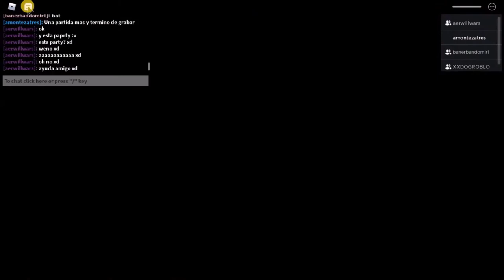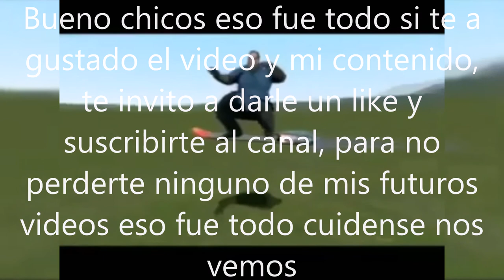Sacando el final bueno de piggy book 2 capitulo 4 escapando por el The Safe Place en roblox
Hola chicos y chicas que tal como están estamos están estamos aquí con un nuevo vídeo para el canal, en esta ocasión estamos con un nuevo gameplay de roblox donde les enseñare a como completar el capitulo 4 de piggy book 2 The Safe Place, si les gusta que suba mas de este tipo de contenido de terror en el canal y si quieren que en un próximo vídeo les enseñe a como completar el capitulo 5 de piggy book 2 Sewers este vídeo
tiene que ser muy apoyado y si superamos la meta de likes lo subire mas adelante si te gusto este vídeo te invito a darle un like, si te gusta mi contenido te invito a suscribirte a mi canal de YouTube pero no es obligatorio esa ya es su decisión personal la respeto de todas formas, activar la campanita de notificaciones para no perderse ninguno de mis futuros videos que piense subir mas adelante a mi canal de YouTube con el tiempo, un comentario que también ayuda muchísimo, compartir mis videos con todos sus amigos, amigas y familiares ya que eso me ayuda a seguir creando mas contenido aquí en YouTube, muchas gracias por el apoyo y el cariño que le tienen todos mis amigos y mis suscriptores al canal ya somos 287 suscriptores y seguiré esforzándome en YouTube y no me rendiré, bueno chicos y chicas hasta aquí llego el vídeo de hoy espero que se hayan entretenido y asustado con el gameplay que es lo mas importante suerte y bendiciones para todos ustedes en esta cuarentena hasta la próxima los quiero a todos:D
Si quieres puedes mandarme solicitud de amistad en roblox:
Si quieres mandarme solicitud de amistad en Free Fire aquí esta mi ID:
Rondas de saludos:
1.Saludos a henry
2.Saludos a ILSECELIS1122 Roblox
3.Saludos a Gustavo04CC
4.Saludos a mister noob gamer
5.Saludos a ALEJANDRO.S.
6.Saludos a GM M4LFU INS
7.Saludos a Jacob GamerTV
8.Saludos a DECOLASHD
9.Saludos a Sans UwU
10.Saludos a RA1YER
11.Saludos a David Estrada checya
12.Saludos a Brembi Juega
13.Saludos a Estefania y Elizabeth
14.Saludos a luis gabriel
15.Saludos a YoSoyGatoッ
16.Saludos a Edison 10
17.Saludos a aylin carbajal
18.Saludos a Alexis Romero
19.Saludos a Gracia UwU
20.Saludos a Henry Stickmin
21.Saludos a arteck warriorツ
22.Saludos a FauxAres
23.Saludos a Arby Monteza Herrera
24.Saludos a jdjdfjjdjfjfjfjfjx
25.Saludos a Felipe Rodríguez
26.Saludos a Niko bellick
27.Saludos a El Bolsas XD
28.Saludos a Liz Kawaii :3
29.Saludos a Susana Ceriani
30.Saludos a Matias Jimenez
31.Saludos a Rojo Elpro266
32.Saludos a JESUS ABRAHAM LEON ROCA
33.Saludos a lesoymalputi 666 ya no es toxico
34.Saludos a Gilberto Garibay Salaza
35.Saludos a Verde Crack
36.Saludos a Dibublue
37.Saludos a ramiroxd
38.Saludos a usuatoi 2
39.Saludos a Edison 10
40.Saludos a Randy Delgado
41.Saludos a Monica Chavez
42.Saludos a Skid the skeleton • hace 8 años
43.Saludos a Dark Gamers
44.Saludos a sprøût çūtę
45.Saludos a Gabriel Garcia
46.Saludos a Sonic The Hedgehog
47.Saludos a camilo aerwillwars
48.Saludos a NICOLAS 10
49.Saludos a Gummy bee
50.Saludos a joshua banda
51.Saludos a obito uchiha
52.Saludos a Lupita Diaz
53.Saludos a Daniel Joan
54.Saludos a Carlitos hace intro
55.Saludos a carlitos el pro 2021